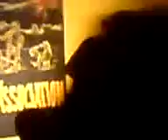Sugam Pokharel- Mero Sansar Timi Nai Ho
Sugam Pokharel, Avinash Gising and other professional / amature performers perfromed songs, dance, poetry and speech.